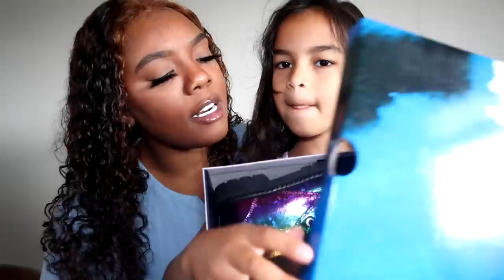Q&A MET MIJN ZUSJE - WAAROM HEBBEN WIJ NIET DEZELFDE HUIDSKLEUR?